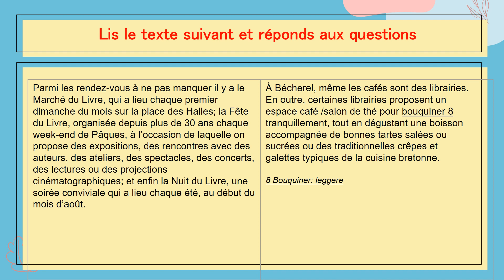Activité de compréhension écrite (niveau A2)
La vidéo d'aujourd'hui vous propose une activité de compréhension écrite niveau A2, une lecture très intéressante avec des exercices de compréhension  pour tester le lexique et en ce qui concerne la grammaire on révise les pronoms personnels (COD/COI).
Voilà les solutions:
Exercice 1
1 F; 2 F; 3 V; 4 F; 5 F; 6 V.
Exercice 2
1 bourg; 2 château-fort; 3 flâner; 4 bouquin;  5 bouquiner;  6 ambiance.
Exercice 3
1 l'; 2 la; 3 lui; 4 leur; 5 vous; 6 les .

Merci de me rejoindre
Link  Le Français En Vidéo Pour Tous